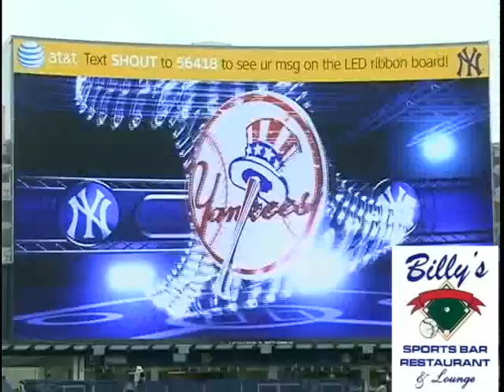Yankees Daily 7 23 09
Felix DeJesus interviews David Cone